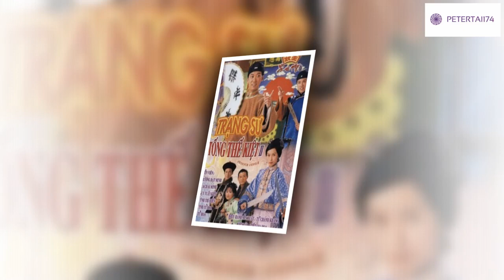OST TVB Trạng Sư Tống Thế Kiệt 2 – Justice Sung II (1999)-Trương Đạt Minh-Huỳnh Tử Hoa-Quách Ái Minh